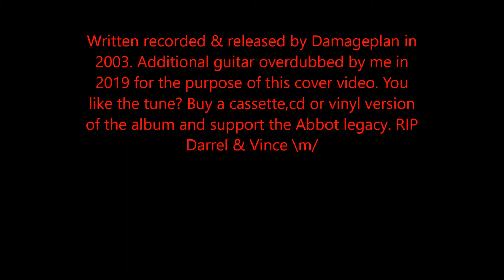Crawl {{{{{{{Damageplan Guitar Play Along}}}}}}}